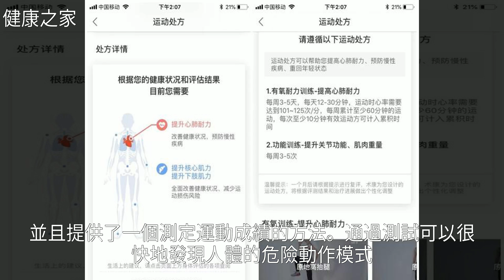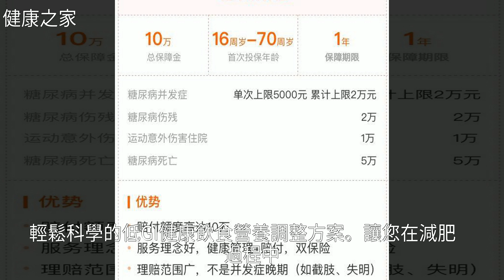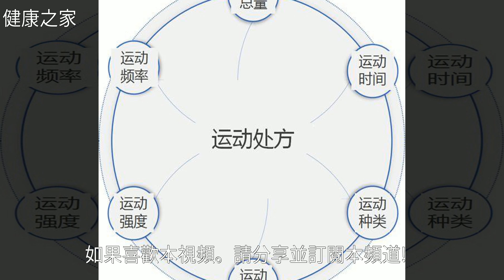糖尿病的世界難題已解決：3步，30天減脂降糖！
糖尿病的世界難題已解決：3步，30天減脂降糖！糖尿病的世界難題已解決：3步，30天減脂降糖！減 肥 , 糖 尿 病 , 營 養 學 , 睡 眠 , 燕 麥